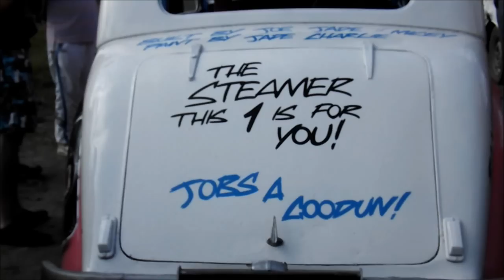The Steamer Memorial Mildenhall 11/08/12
A very fitting tribute to the legend that is Steamer, fantastic meeting last night, he would of been proud, R.I.P Steamer.